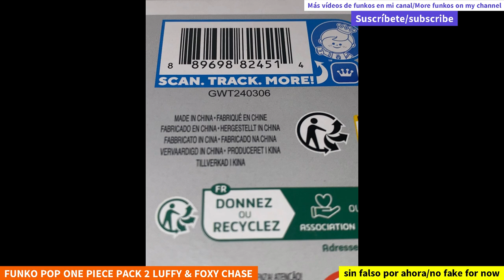UNBOXING FUNKO POP ONE PIECE PACK 2 LUFFY & FOXY CHASE